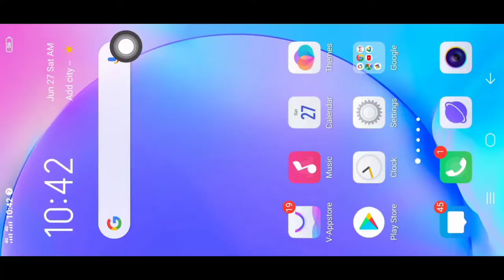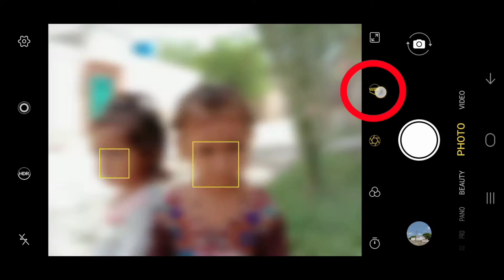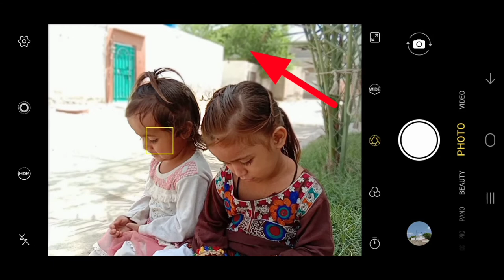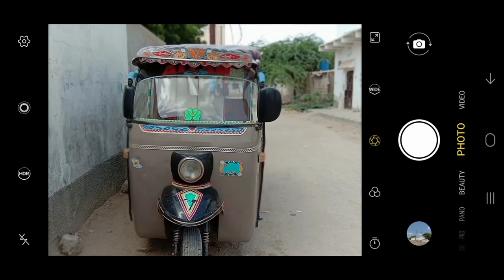Mobile camera testing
Top three secret of mobile camera